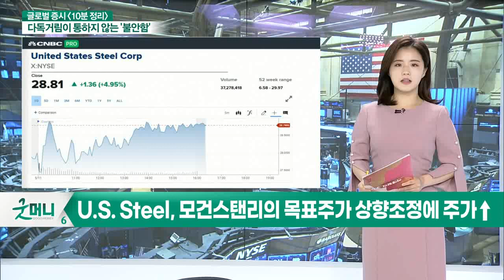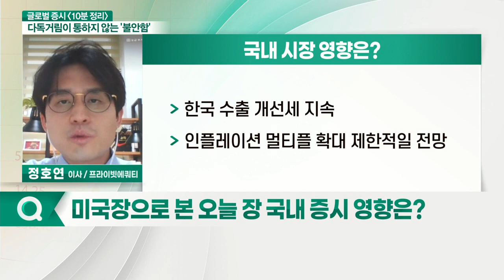인플레 우려에 3대 지수 모두 하락... 오늘 국내 증시 영향은?_글로벌 증시 전문가 시각 (20210512)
- 인플레 우려에 3대 지수 모두 하락
- 필라델피아 반도체 지수 낙폭 만회
- 은행·에너지·산업재 하락

# 글로벌 증시 체크포인트
- 글로벌 인플레 우려 주의
- 중국 4월 생산자물가지수 상승
- 13일 미국 생산자물가지수 확인 필요

# 국내 시장 영향은?
- 곡물 가격 상승 흐름 지속
- 구리·은 가격 상승 흐름 주목
- 달러 인덱스 90까지 하락
- 한국 수출 개선세 지속
- 인플레이션 멀티플 확대 제한적일 전망
- 수출 회복세에 이익 개선 전망
- 곡물·금속·원목·원자재·소재 섹터 긍정적